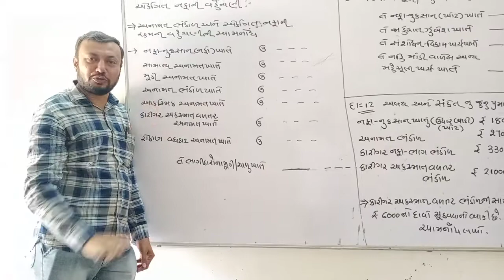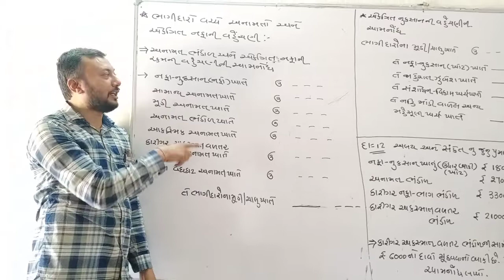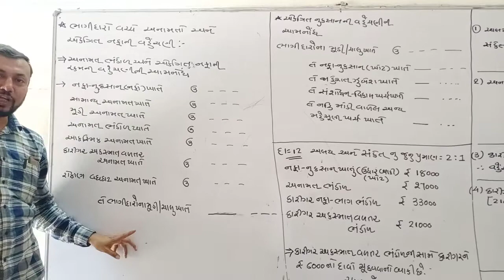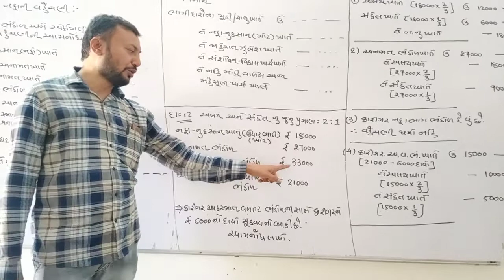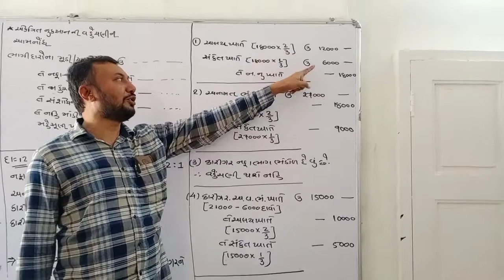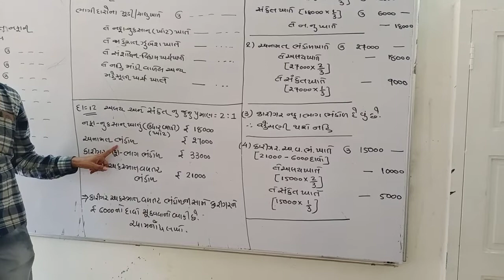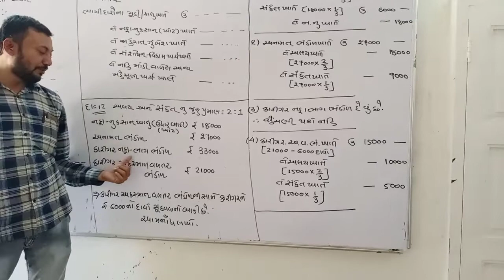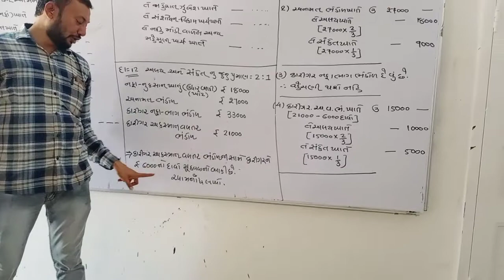Account part 1 chep 4 lecture 3